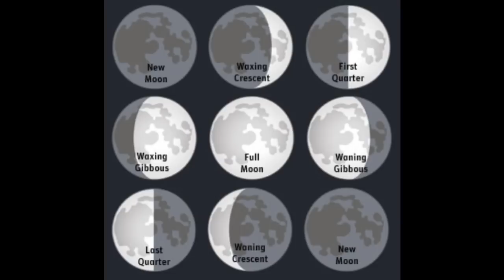Amavasi Nalil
Malayalam light music by K J Yesudas